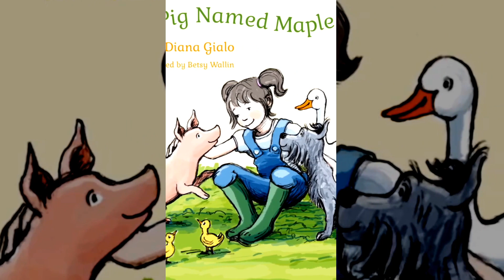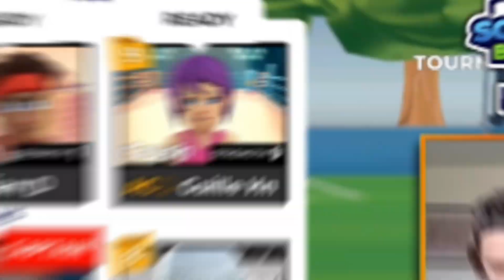EVERYBODY WANTS TO BEAT JOE in SOCCER BATTLE! JOE vs WIFE/SISTER in LAW/ FRIEND!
🎮Soccer Battle
Check out our highlights from our special edition of SOCCER BATTLE LIVE!